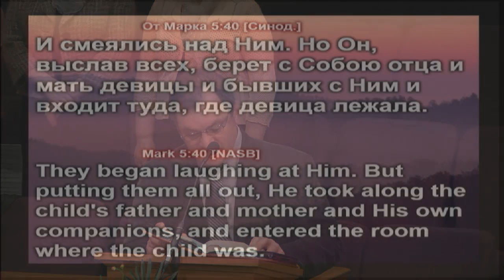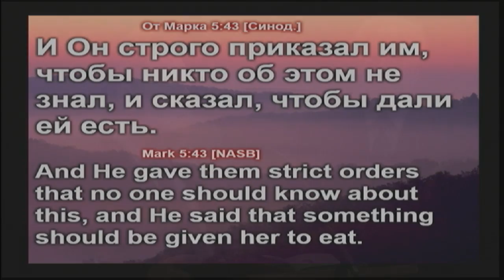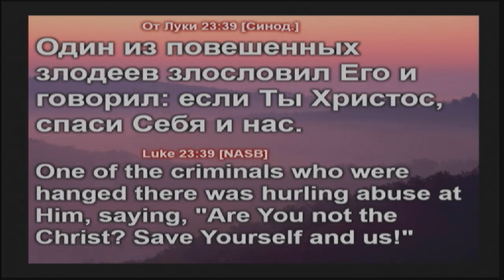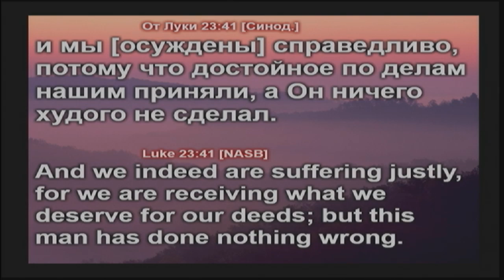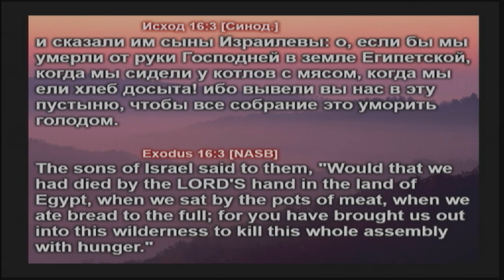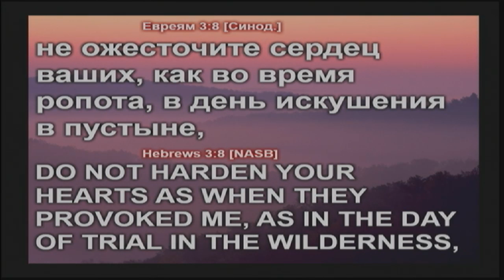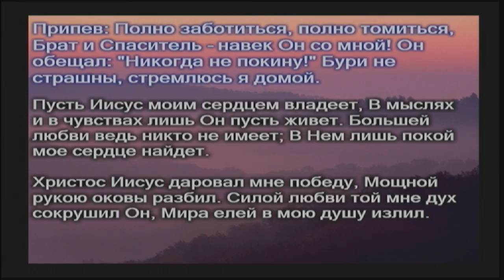03-30-13 Saturday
Live Replay